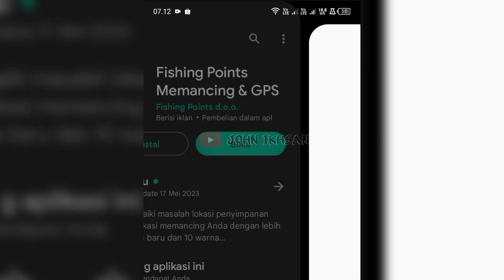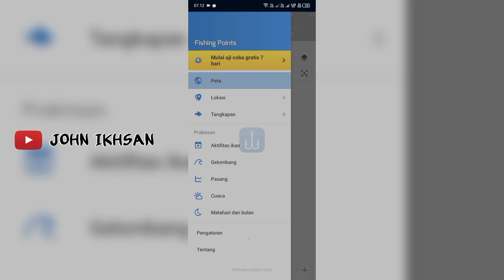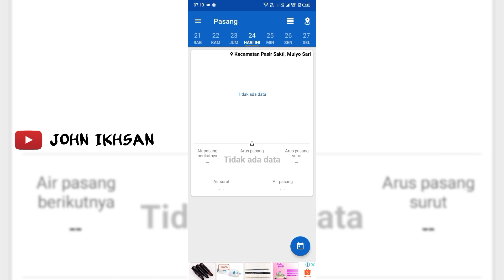CARA MENGETAHUI PREDIKSI AIR PASANG YANG AKURAT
Selamat pagi kawan-kawan, salam jumpa kembali bersama saya di channel YouTube John ikhsan. Salah satu faktor penting dalam budidaya udang dan bandeng adalah air. untuk mendapatkan air, tak jarang lokasi tambak berada di pesisir pantai. namun, di waktu-waktu tertentu, terkadang air laut yg pasang bisa meluap bahkan sampai terjadi banjir yang menenggelamkan tambak atau membuat tanggul tambak jebol. untuk mengantisipasi hal ini, kita bisa melihat prediksi kapan air pasang tinggi dan melakukan pencegahan agar tambak tidak jebol atau banjir. untuk melihat prediksi air pasang, kawan-kawan bisa mendownload aplikasi di playstore.